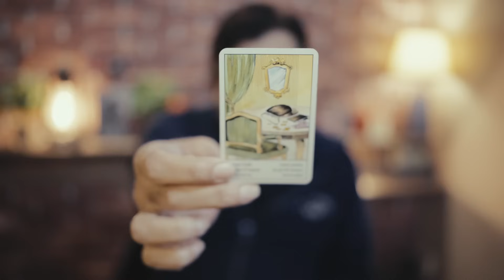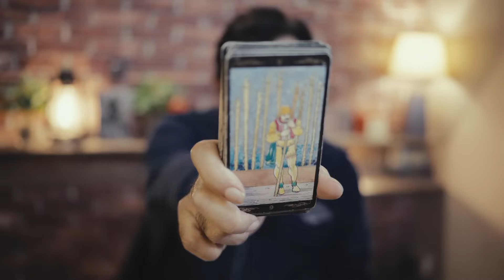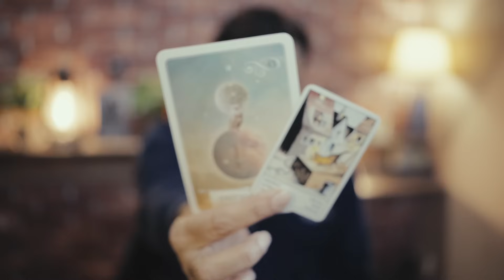CANCER - WHAT TO EXPECT IN JANUARY 2024 OVERALL